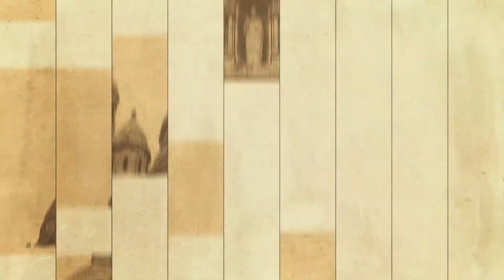10 31 21 Mission of Purpose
Pastor Brian Atwell encourages us all to see ourselves as missionaries of purpose in our own community.